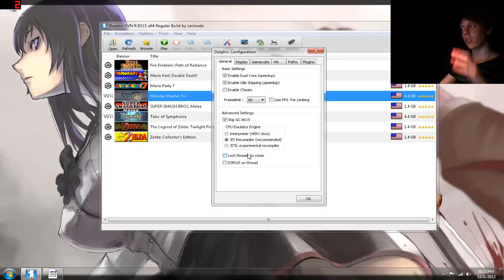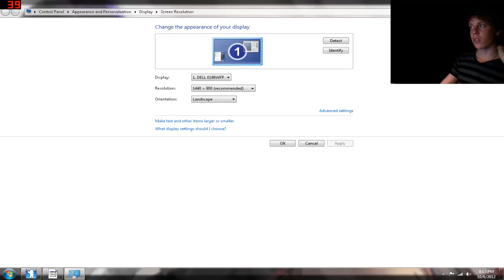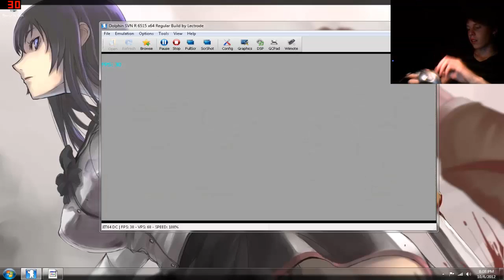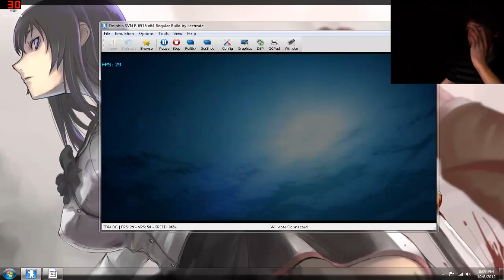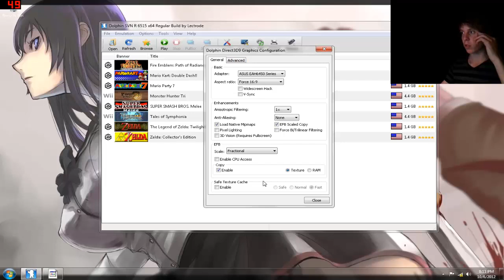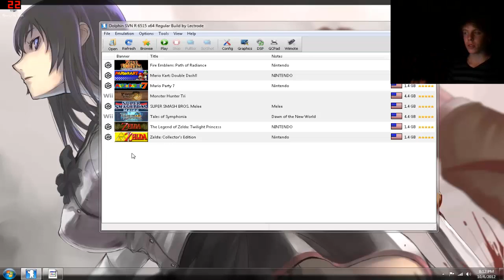Dolphin Emulator Best Settings With Video Proof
These are the best settings for dolphin and I am happy to share. I will give you a reply within 24 hours.

Here are direct links to the builds if you do not want to search for them.

ALL THESE ARE R6515